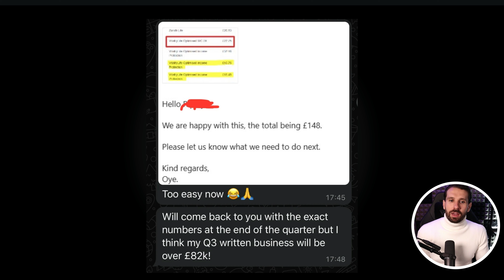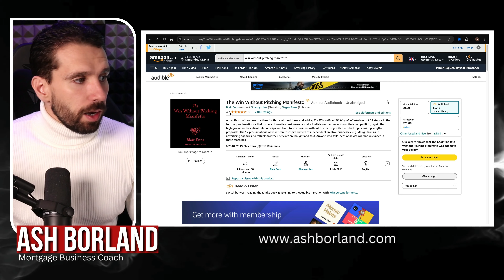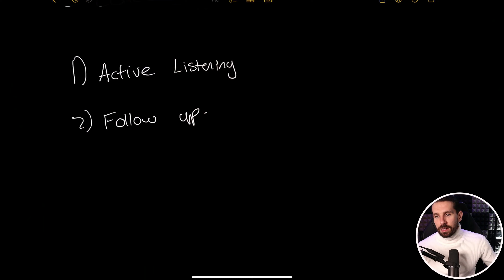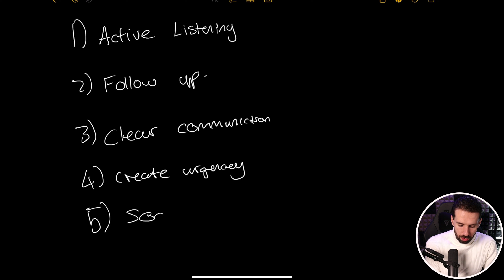How to Close More Mortgage Deals: Top Sales Strategies for Mortgage Brokers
🗣️ Listen to the Mortgage Business Mastery Podcast

Here is a list of all the software I recommend:

🔘DESCRIPT
Video Recording & Editing Software

🔘GO HIGH LEVEL
Full Marketing CRM (Social Media scheduling, website hosting, email Marketing and automations)

🔘STREAMYARD
Live Streaming and Podcasting

🔘FATHOM
Ai Meeting Note Taker

🔘CALENDLY
Booking link for mortgage appointments with mini fact find

🔘CANVA
Content Creation Platform